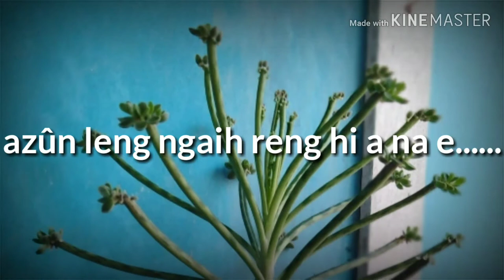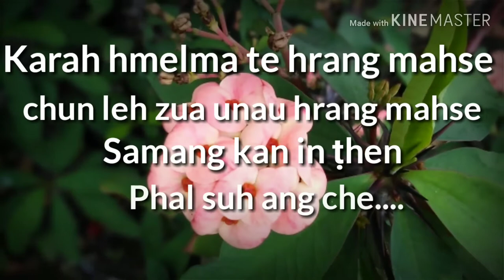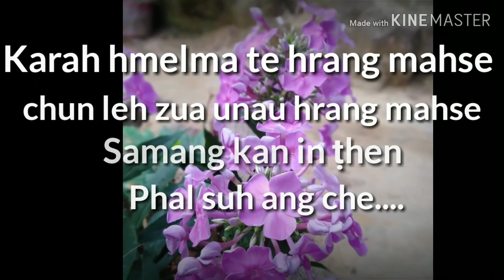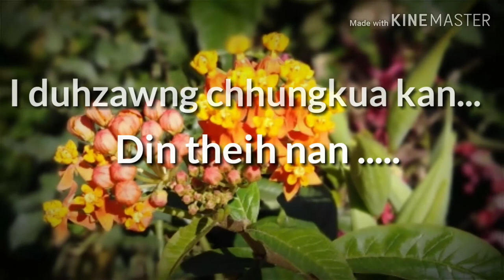R.Lalhmingmawia (mapuia)- Hmangaihna itan lyrics